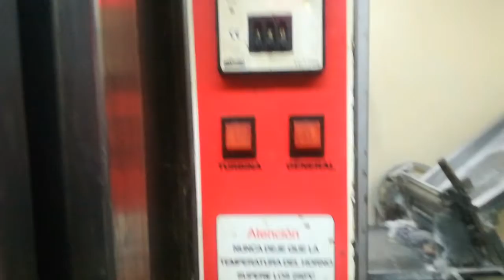Como hacer SUSPIROS (Con 2 ingredientes)